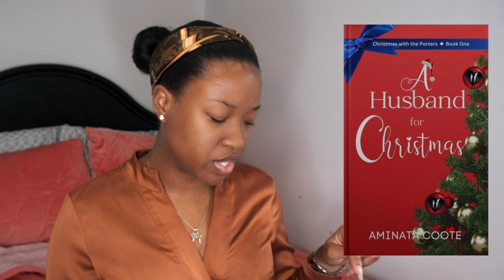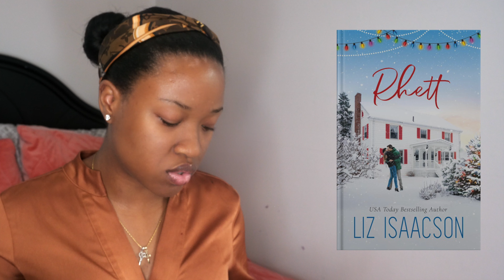MY CHRISTMAS TBR! | Clean+ Christian Holiday Romances🥰🎄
Hey, thank you for reading my description box! Below I’ve listed my playlists to make it easy for you to view the content you enjoy!😉 Have a blessed day💜✨